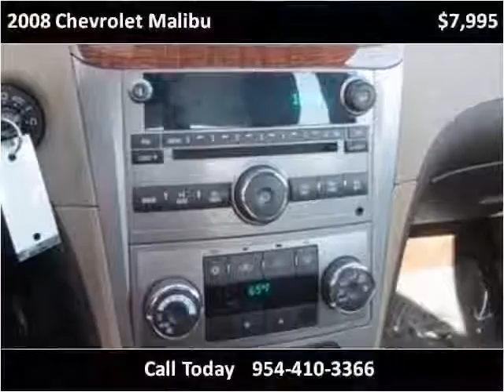2008 Chevrolet Malibu Used Cars Miami Gardens FL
This 2008 Chevrolet Malibu is available from Car Club USA.